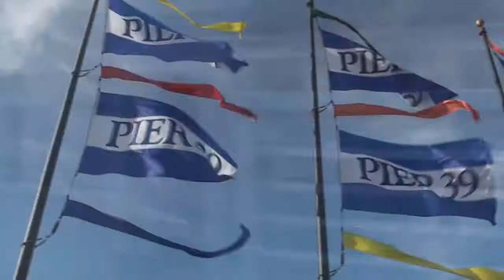Bling Johnson LIVE from Alcatraz! Update on Concert Series at Uncle Billy's with Rod Williams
Bling is in San Francisco this week and is reporting live from Alcatraz!  Here is the update on the June 2nd Summer Concert Series with Rod WIlliams at Uncle Billy's on Lake Travis. Hope to see you there!